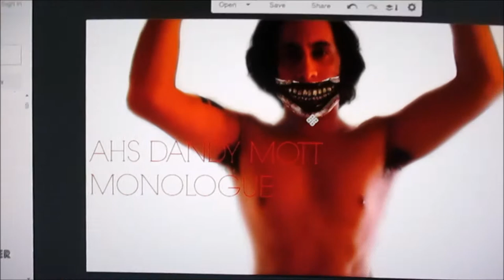FAMILY PARTY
Today I take you on a much more pleasing adventure then my last. A lot more smiles and a little bit of food!

Thank you all again! And don't forget to STL